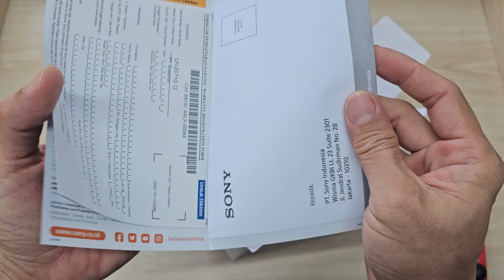Stik PS5 DualSense Wireless Controller || Stick DualSense Sony Playstation 5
Follow tiktok : efendiap
Terima kasih